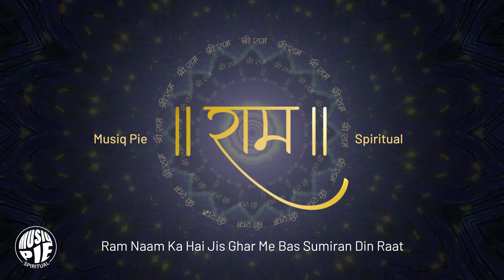Ram Bhajan Gaa Le Mann | Prantik Sur | Musiq Pie Spiritual Originals | Choklate Pi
Rama, one of the most widely worshipped Hindu deities, the embodiment of chivalry and virtue. Although there are three Ramas mentioned in Indian tradition—Parashurama, Balarama, and Ramachandra—the name is specifically associated with Ramachandra, the seventh incarnation (avatar) of Lord Vishnu. Lord Rama is also known by other names. He is called Dasarathi (son of Dasaratha), Raghava (descendant of Raghu, solar dynasty in Hindu cosmology), Ram Lalla (Infant form of Rama).

Enjoy this soothing bhajan in praise of Lord Rama!

♪Stream the Full Mantra Here♪
Amazon Prime Music
YouTube Music:
Credits:
Song: Ram Bhajan Gaa Le Mann
Singer: Prantik Sur
Composition & Music Arrangement: Prantik Sur
Lyrics: Utpal das & Choklate Pi Single
Recordist - Subhajit Das
Flute - Bubai Nandy
Tabla - Prabir Chatterjee
Mix and Master- Pronab Banerjee
Video Editing: Suraj Mishra
Project Head: Suruchi Kapur Singhal
Produced By: Choklate Pi Single
Label: Musiq Pie Spiritual
Copyrights and Publishing: Willy & Choklate Entertainment Pvt. Ltd.

Powered By: Shri Maharishi Ji
Ram Bhajan Gaa Le Mann, Chal Ram Ji Ki Sharan
Lele Prabhu Ka Naam, Bolo Jai Jai, Jai Shree Ram
Ram Naam Pyara, Shree Ram Hi Sahara

Ram Hain Shakti, Ram Hain Bhakti, Ram hi hai dukh-harta
Ram Hai Sunder, Ram Manohar, Ram hai Palankarta

Ram Hain Trata, Ram Hain Data, Bolo Yehi Shubhosham

Ram Naam Ki Maala Jap le, Iske Moti Atoot
Janam Maran se tar jayega, Moh Jayega chuth
Ram Sharan mein, Sir ko jhuka le, Bhaj le Ram hi Ram

Ram Naam Ka Hai Jis Ghar Me, Bas Sumiran Din Raat
Uski Nayya Bhav-Sagar Mein, Prabhu  Lagayenge Paar
Ram Hain Asha, Ram Bharosha, Ram Hi Charo Dham